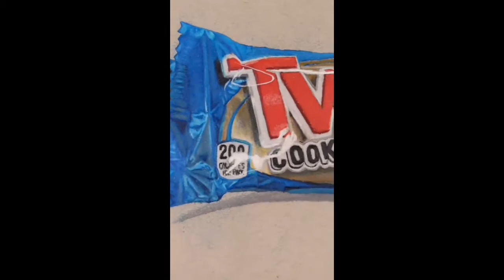The Amazing Work Of: Richard Jasso - Real OR Drawing?